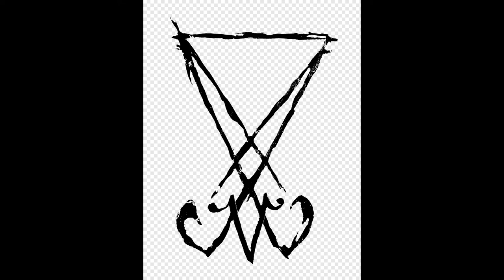[FREE] Good Luck Type (Prod. Billy Records)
✅FREE-USE instruments for NON-commercial/lucrative use only. ✅
– Prod by  Billy Records
– This beat is not for sale
 @lost_young_life (Instagram)